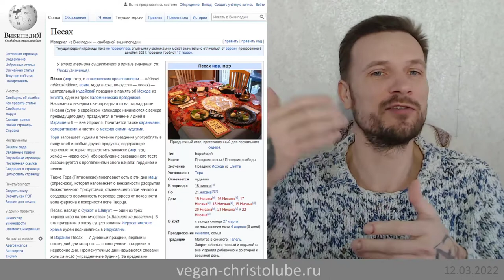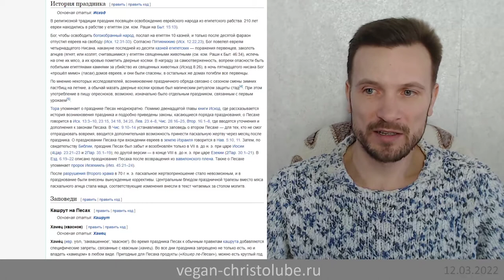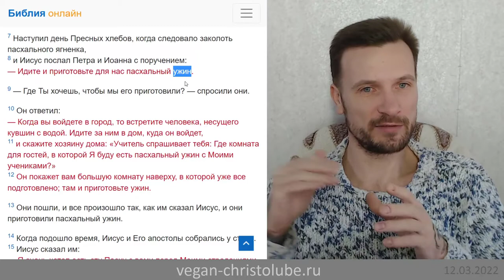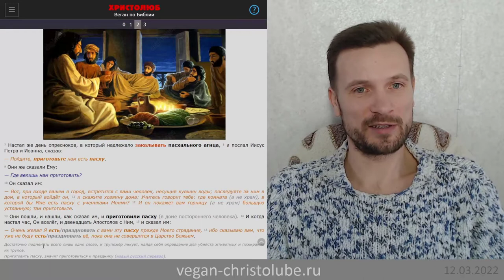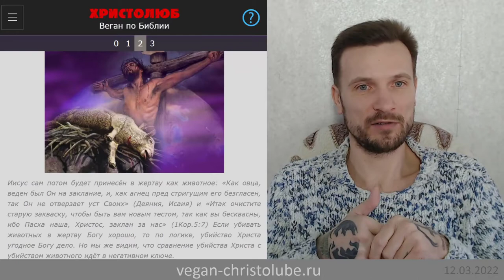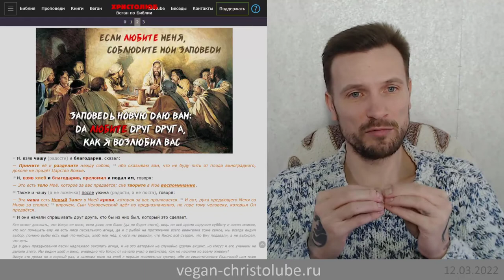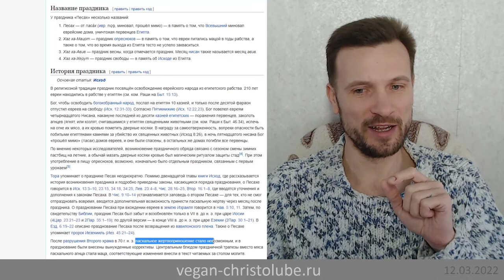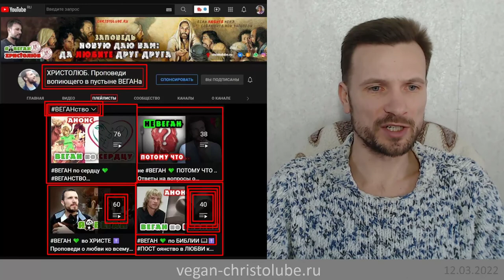не ВЕГАН 💚 ибо Иисус на пасху ел мясо ягнёнка🥩 Тайная вечеря (Мк.14:12-26) ХРИСТОЛЮБ ✝️ (12.03.22)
— SKYPE: christolube

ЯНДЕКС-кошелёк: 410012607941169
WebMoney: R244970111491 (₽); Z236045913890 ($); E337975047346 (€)